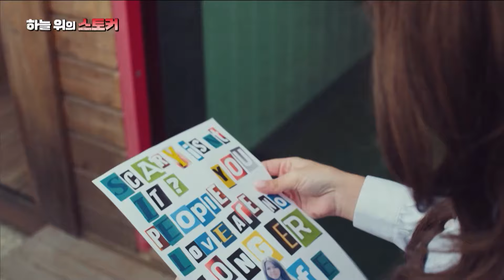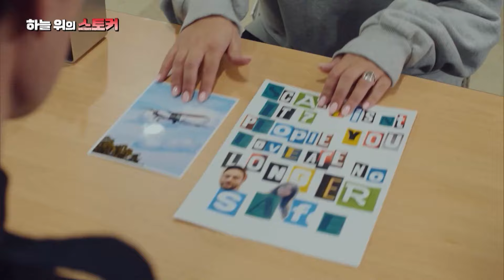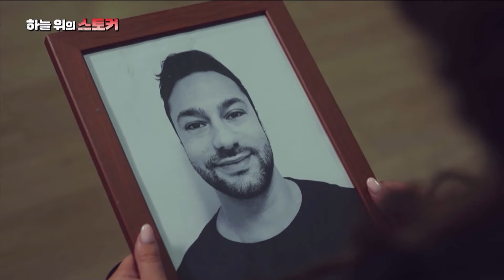[신비한TV 서프라이즈] 누군가 하늘 위에서 자신을 지켜보고 있다고 주장하는 여자, 4년간 지속된 스토킹범의 정체는?!😨, MBC 240317 방송